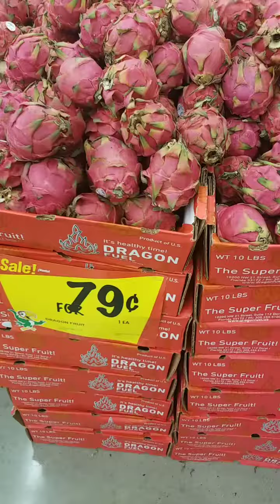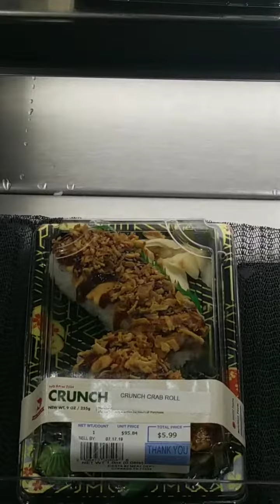Red Dragonfruits for .79cents each at Fiesta Mart